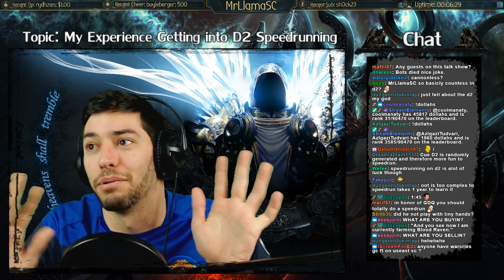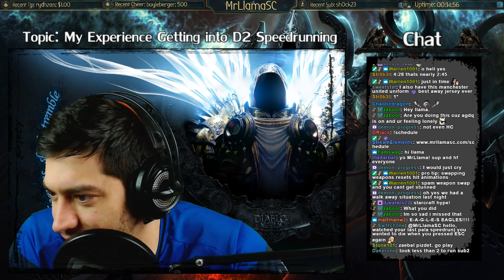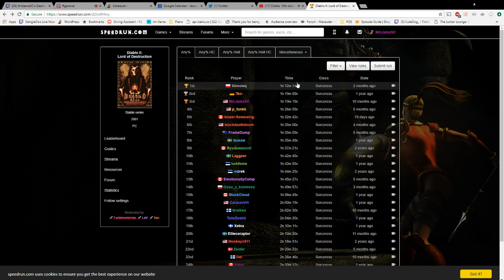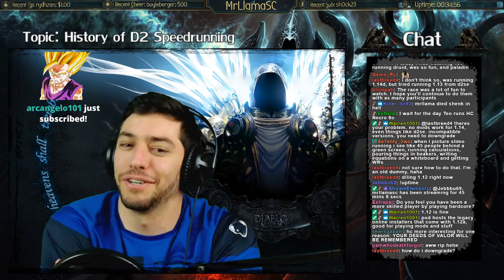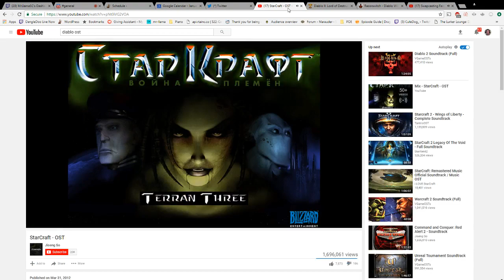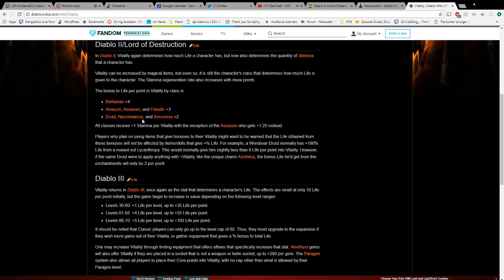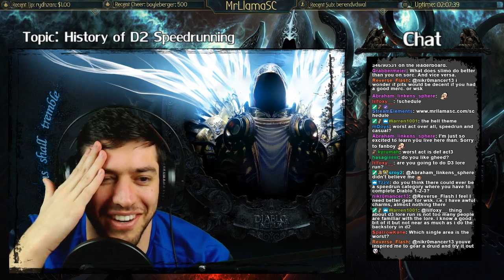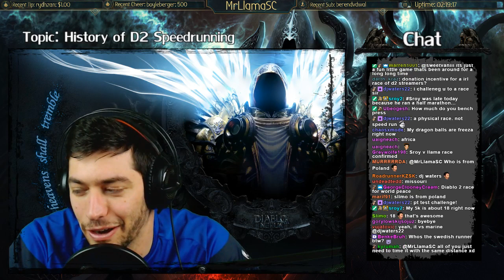The Diablo 2 Talk Show! Episode #1 - History of D2 Speedrunning